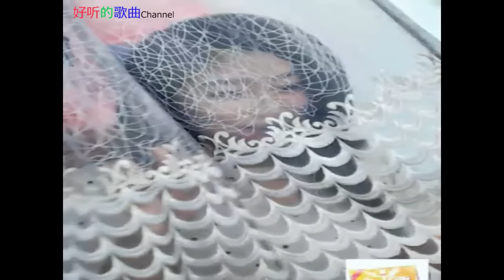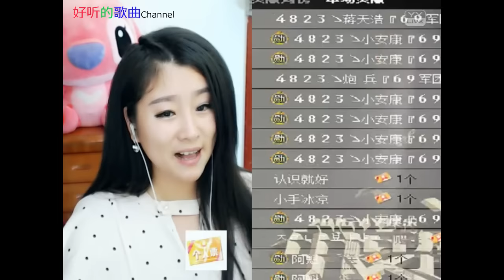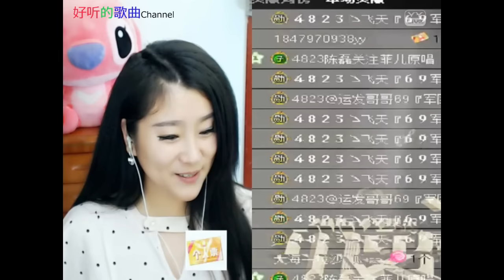《女神菲儿》你对我太重要|主播好漂亮 YY 4823 Show 2016年10月8日